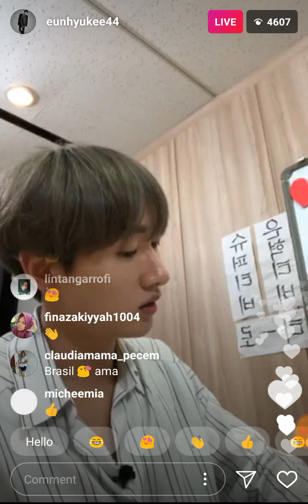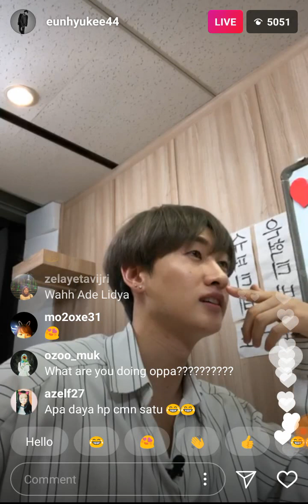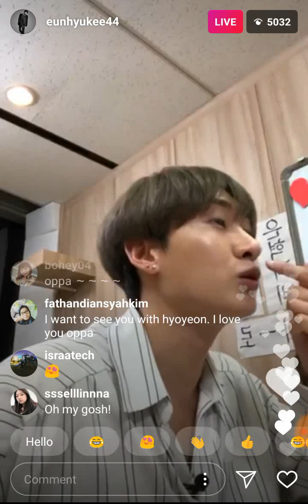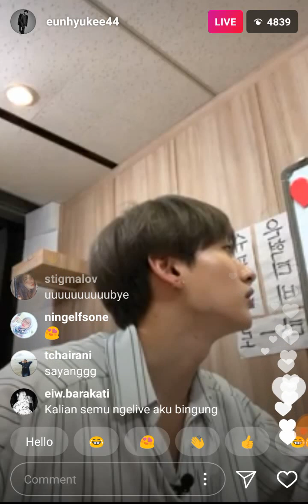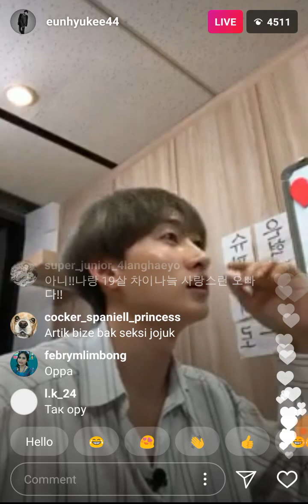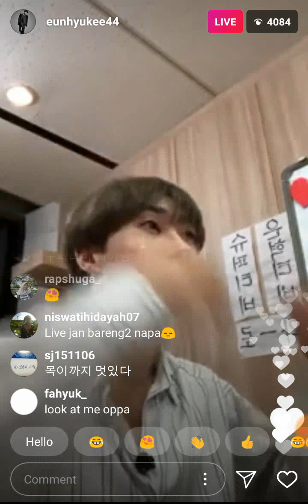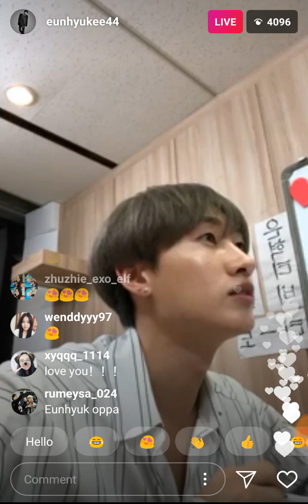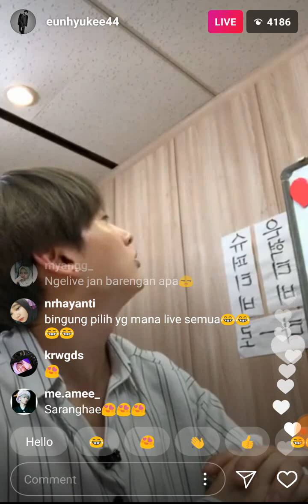180123 SUPER JUNIOR Eun Hyuk Insta Live (cut)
All SUJU members are doing live at the same time except Siwon ㅋㅋㅋ